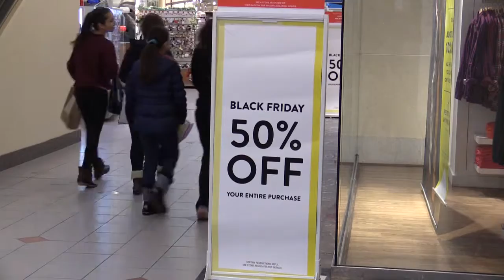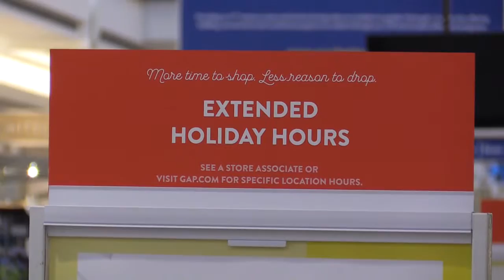Why People Shop on Black Friday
Is waking up at 3AM the day after Thanksgiving really worth it? Matt Besachio finds out.